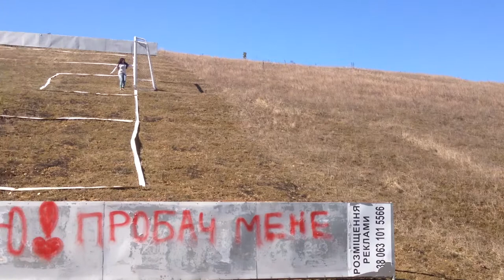Футбол наискосок. Sideline soccer. Футбол піл нахилом.